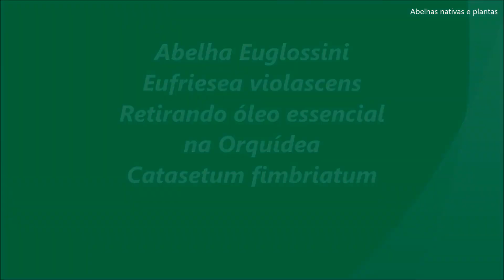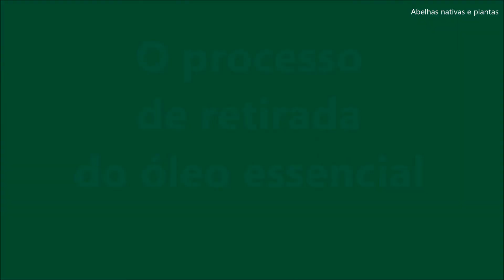Abelha coletora de óleo na orquídea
O vídeo mostra uma abelha da tribo Euglossini, (Eufriesea violascens) realizando coleta de óleo essencial na florada masculina da orquídea Catasetum (Catasetum fimbriatum). Monitorei durante vários dias a presença dessa abelha na florada! Em nenhuma das visitas, constatei o disparar das políneas reprodutivas, apenas a coleta do óleo! Como, e porque é feita essa coleta? Confira!

LEGENDADO EM ESPANHOL (AMÉRICA LATINA), INGLÊS E PORTUGUÊS (BRASIL)